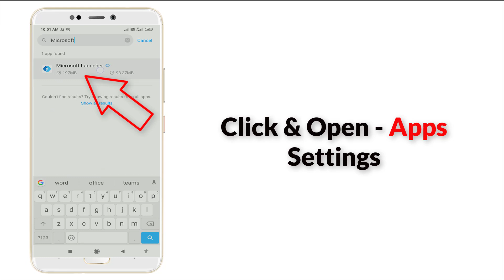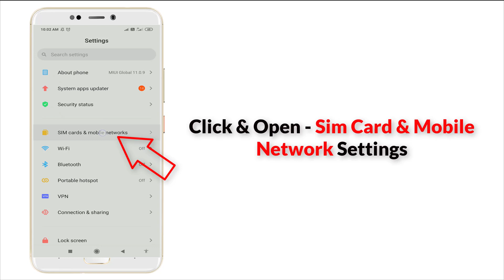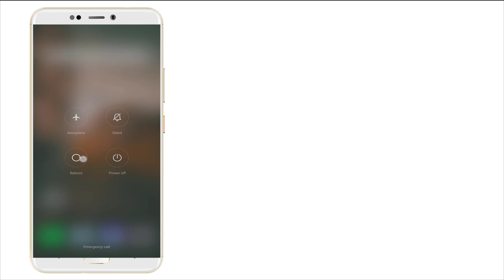How To Fix Microsoft Launcher Network Connection Problem - Fix Microsoft Launcher Internet Error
Thank You Everyone So Much For Watch My Video On " How To Fix Microsoft Launcher Network Connection Problem - Fix Microsoft Launcher Internet Error ". I Hope This Was Useful And You Learned Something Interesting.

Hope " How To Fix Microsoft Launcher Network Connection Problem - Fix Microsoft Launcher Internet Error " useful content.